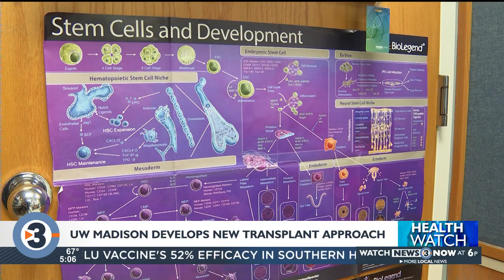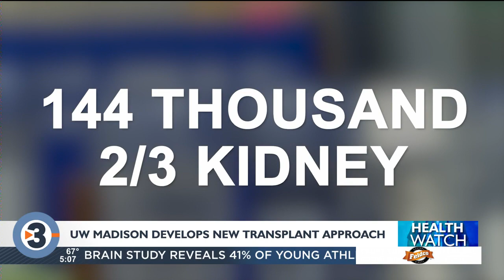New technique out of UW-Madison creates tolerance of transplanted kidneys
A new approach that improves kidney donor and recipient compatibility has been developed by transplant specialists at UW-Madison.